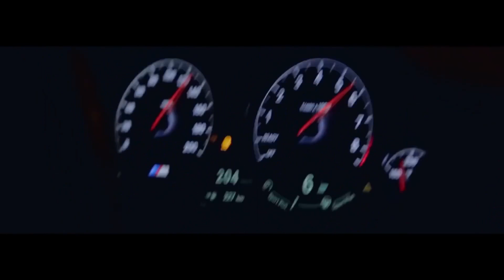NIGHT ILLEGAL RACING - Living Life, In The Night Cheriimoya & Sierra Kidd LONG EDITION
I present to you thrilling and adrenaline-fueled illegal street races taking place in the dark ambiance of the night 🌃🏎️💨

In this film, I've combined incredible street racing with electrifying music to create an unforgettable experience. Get ready for an adrenaline rush and immerse yourself in the atmosphere of nighttime races, where high-speed cars zoom through the city streets 🚀🎶

Feel the energy and power as the rhythmic sounds of Cheriimoya and Sierra Kidd music accompany the exciting scenes of illegal races 🎵🏁💥